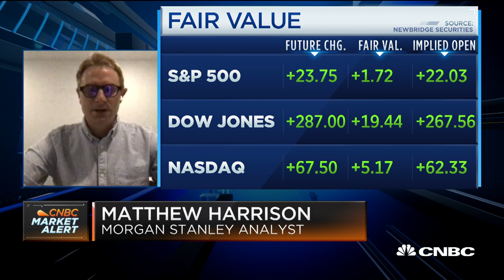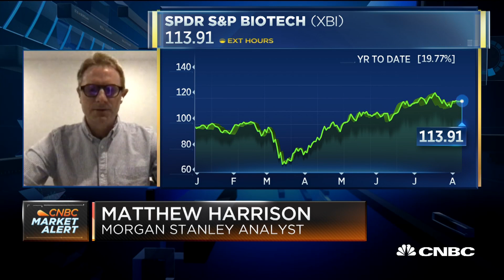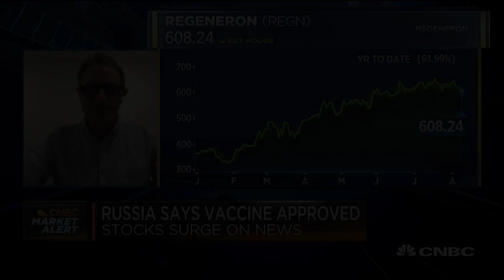Morgan Stanley Biotech Analyst on vaccine progress, Russia's candidate, global race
Matthew Harrison, analyst at Morgan Stanley, talks biotech as Russia announces a successful vaccine candidate.